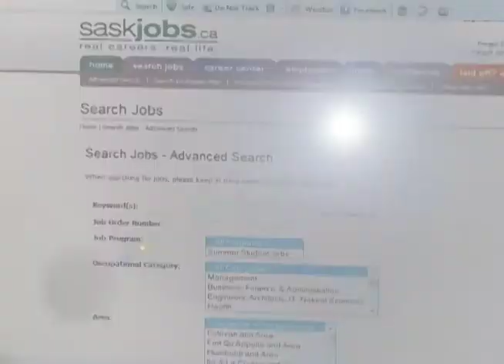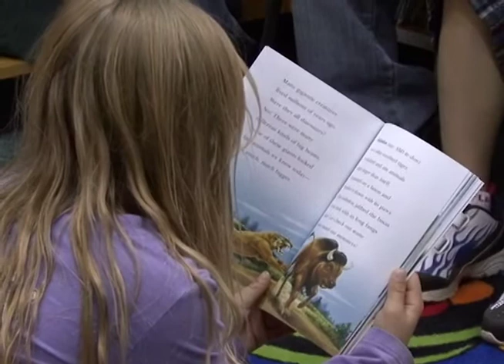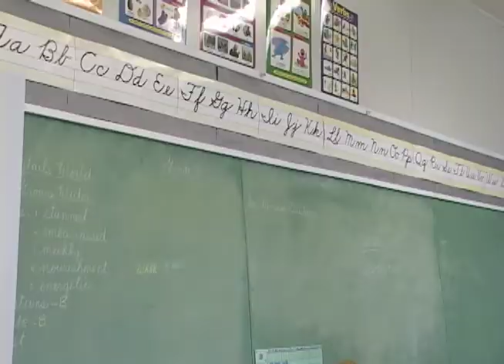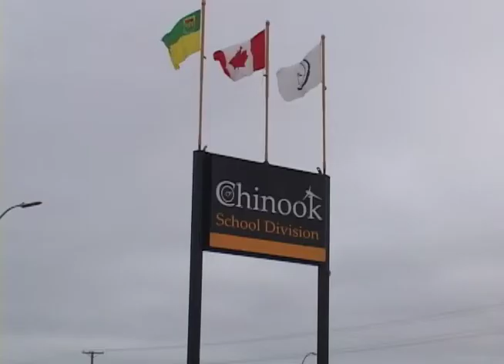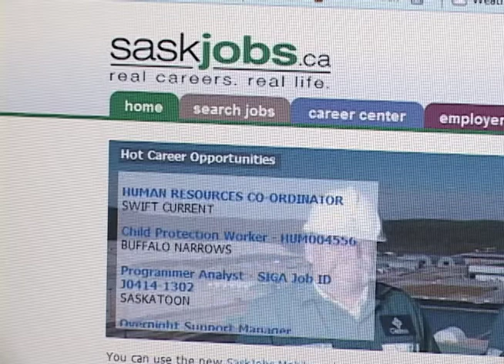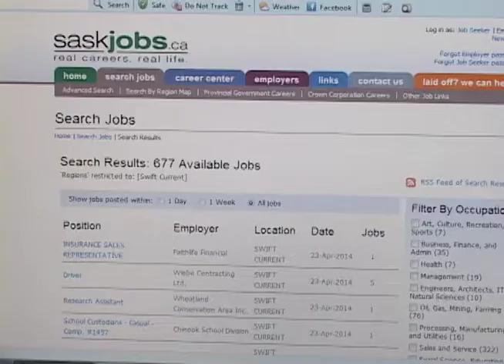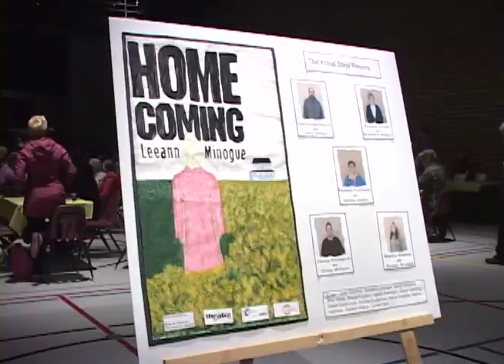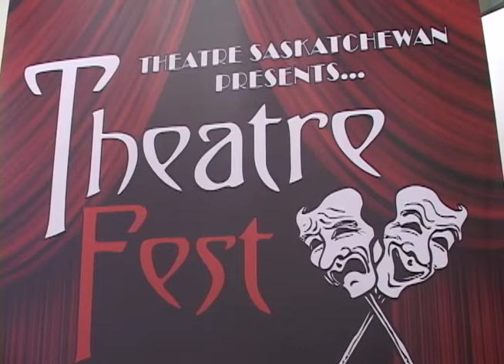Swift Current & Area News - Apr 25, 2014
Student Test Scores Excel in the Southwest
The Chinook School Division continues to be a trend setter, now with provincial grade scores.

Saskjobs.ca Numbers Increase
An increased number of job seekers and employers are using the saskjobs.ca website as employment opportunities are in abundance in Saskatchewan.

180 TheatreFest in Swift Current
Saskatchewan actors are taking to the stage during the 80th Annual TheatreFest in Swift Current. An array of local talent is in the spotlight through six locally produced plays.